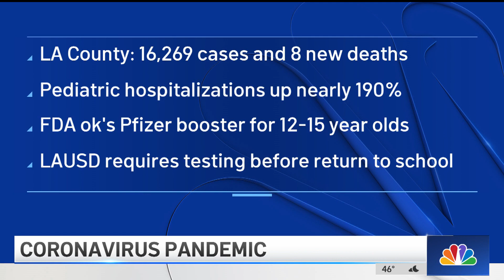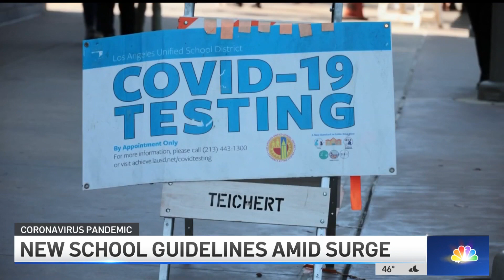Omicron Surge Prompts New School Guidelines After Winter Break | NBCLA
As students return to the classroom amid a surge of COVID-19 cases, the demand for testing is at an all time high.

Beverly White reports for the NBC4 News at 11 p.m. on Jan. 3, 2022.

About NBCLA